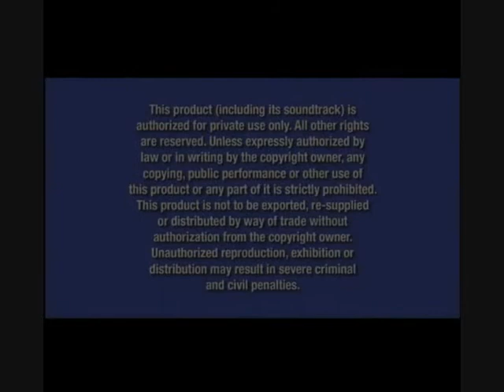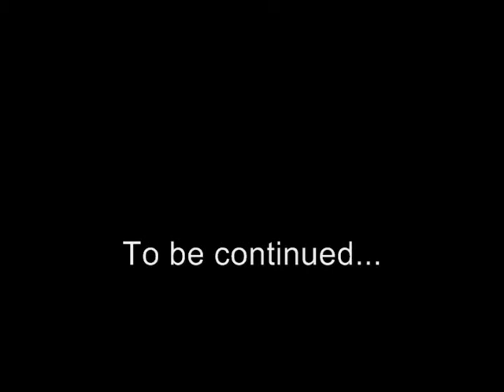VERGE II Part I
It has been two years since Agent Madex defeated Dr. Quantum. This time though the villain is someone who not even Madex would expect and  things are as they seem...